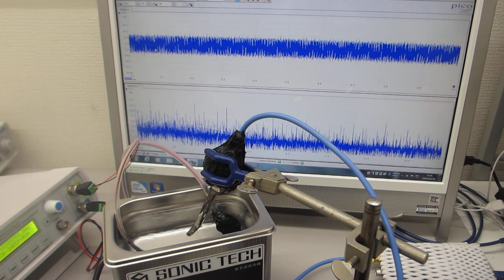２００ＭＨｚ以上の高調波による超音波伝搬効率の改善処理を行った、超音波洗浄器による、超音波制御実験（超音波システム研究所）